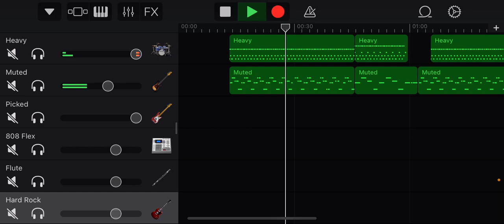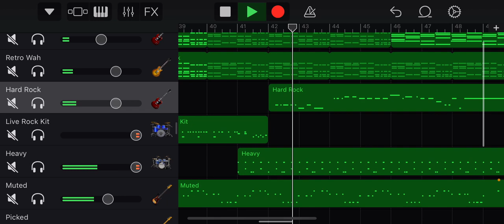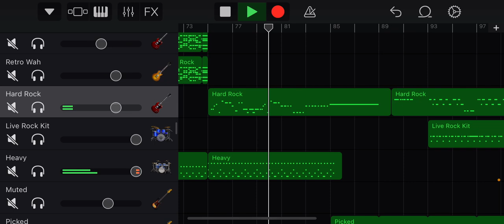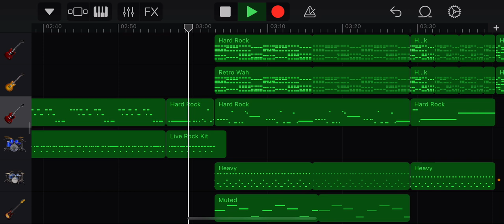Holiday cover GarageBand